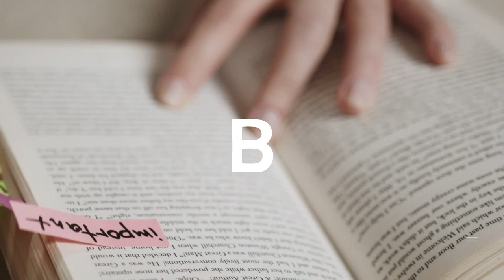ABC de la nutrición | Deléitate con una ensalada de pasta con pollo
Descubre el placer de comer saludable sin sacrificar el sabor. 🥗✨ Prueba nuestra receta de ensalada de pasta con pollo: ¡una explosión de frescura y nutrición en cada bocado! 🍽️💚